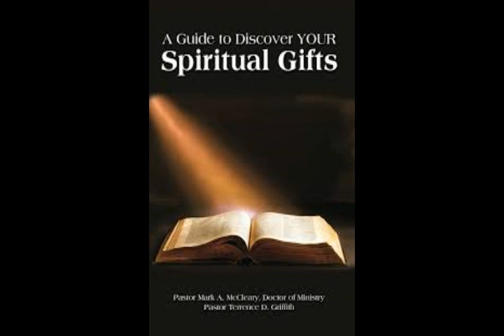2020-05-13 Sound Doctrine-Minister Chesley Brandon lll (1 Corinthians 12:1- 31)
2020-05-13 Sound Doctrine-Minister Chesley Brandon lll (1 Corinthians 12:1- 31)